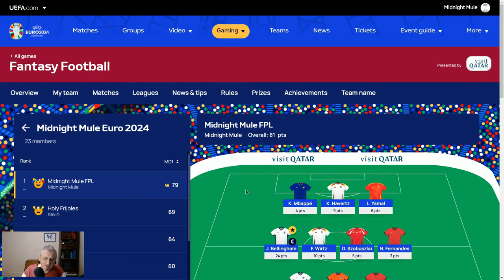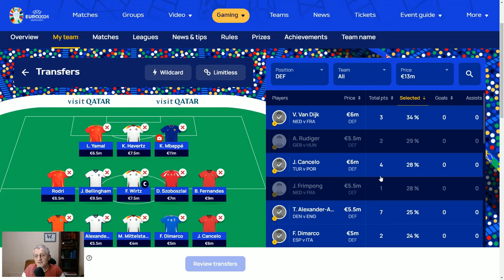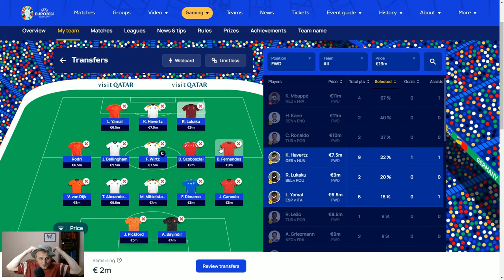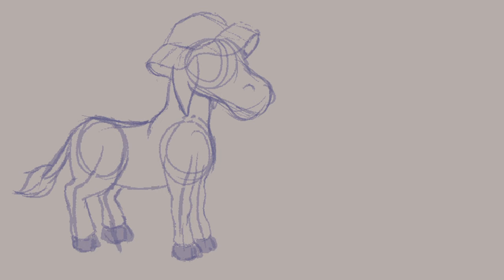Matchday 2 Team Reveal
In this video I look at my plans for Match Day 2 in the Fantasy Euro 2024 game, but before that a shout-out to whoever top scored in MD1 in the Midnight Mule Mini-League.

*** UEFA Euro Fantasy Midnight Mule League

Standard Ultimate Champions (fun fantasy football game with potential to win sellable cards)

Thanks,

Midnight Mule